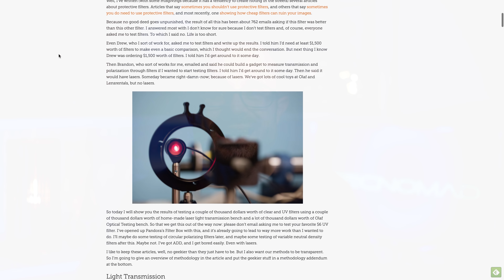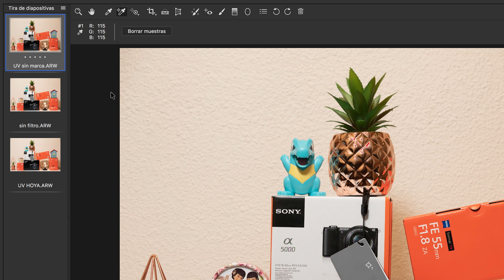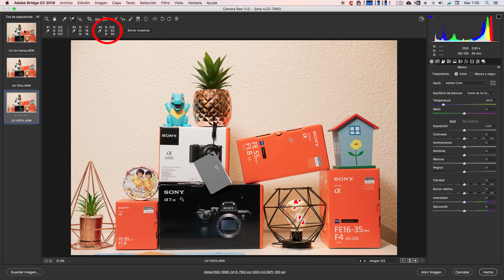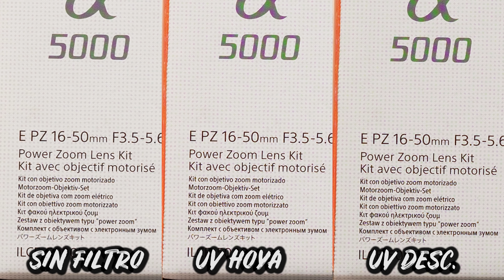Filtro UV UltraVioleta - ¿Merece la pena?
¿Merece la pena un Filtro Ultravioleta UV? Analizo el impacto de un filtro de objetivo ultravioleta en la calidad de las fotografías.

Los filtros uv son accesorios que nos permiten proteger los objetivos, son filtros menos invasivos que los polarizados (cpl) o los filtros de densidad neutra (ND).

Los filtros ultraavioleta son compatibles con cámaras réflex DSLR Canon, Nikon o sin espejo Sony, Panasonic, Fujifilm, protegen el frontal del objetivo.

Filtro que recomiendo (escoge el tamaño de tu filtro)

*** MI EQUIPO ***

Sony a6300
Sony A7 III

OBJETIVOS

Sigma 30mm 1.4
Sony 18-105 apsc
Sony zeiss 55mm 1.8
Sony Zeiss 16-35mm F4
Sony 85mm 1.8

Accesorios:

Filtro ND
Cable Micro HDMI
TRÍPODE manfrotto mvh502
Funda carcasa A7 III / RIII